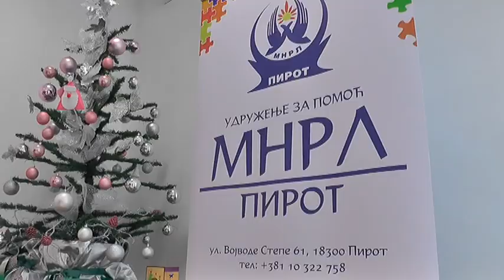PREDSTAVNICI KOMPANIJE DUNAV OSIGURANJE DARIVALI PAKETIĆE DECI U INKLUZIVNOM CENTRU